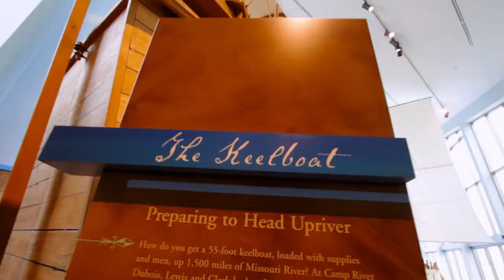Lewis & Clark State Historic Site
Lewis & Clark State Historic Site in Hartford, Illinois